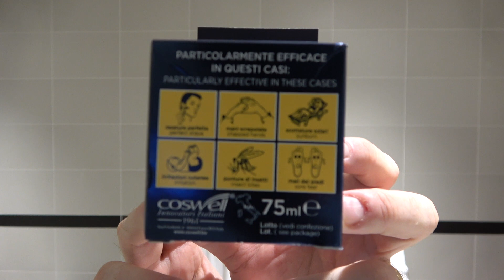Rasatura ancor più economica grazie ai vostri consigli - Prep, Proraso Verde, Denim, Omega S-Brush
Oggi proviamo assieme un setup per la rasatura ancor più economica, grazie ai vostri consigli.
I protagonisti:
- Proraso Verde Ciotola 150 ml
- Prep Crema Dermoprotettiva in Vaso - 75 ml
- Wilkinson Sword Classic in plastica
- Wilkinson Clasic rasoio di sicurezza double edge
- Denim Original dopobarba
- Custodia per rasoio di sicurezza River Lake
- Edwin Jagger ciotola crema da barba in porcellana